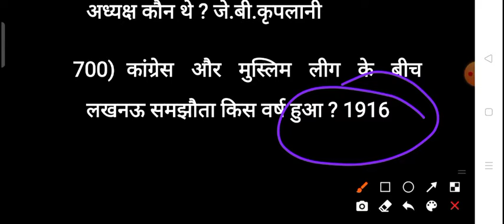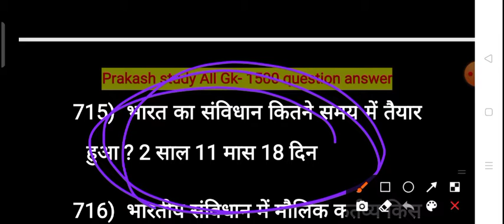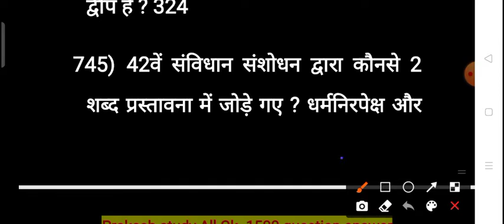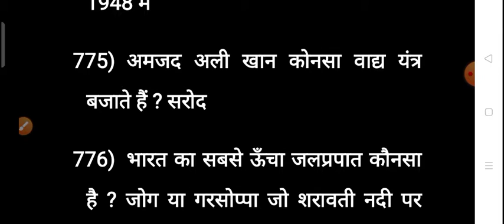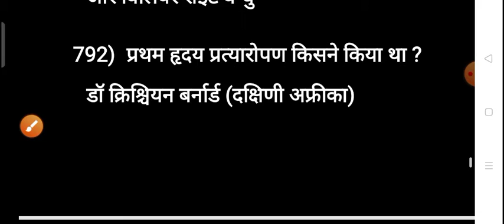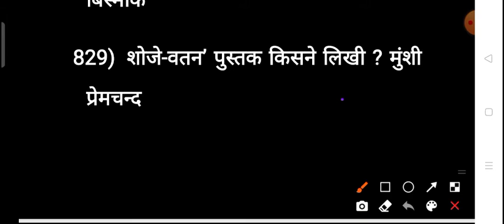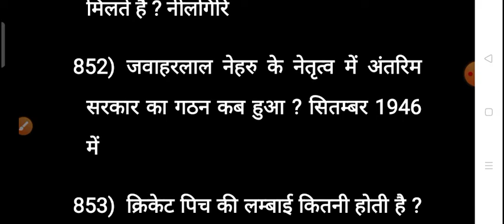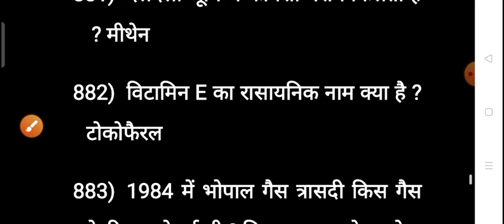1200 GK GS प्रश्न From Lucent Part -4,Lucent GKका निचोड़ RRB NTPC GROUP D UPSI UPSSSC PET SSC GD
YouTube channel 1200 GK GS  प्रश्न From Lucent Part -4,Lucent GKका निचोड़ RRB NTPC GROUP D UPSI UPSSSC PET SSC GD

Q.no. 82. - पवन कुमार चामलिंग
Q.no. 183 - NH 44 श्रीनगर से कन्याकुमारी
Q.no. 196 - रूस
 Q.no. 301 - 5 मार्च 1931
Q.no. 331- एम एस स्वामीनाथन
Q.no. 383- कच्छ (गुजरात)
Q.no. 464- आजमशाह
Q.no. 475 - पिंगली वेंकय्या

ALL EXAM-RAILWAY NTPC/RAILWAY GROUP D/UPSI/UPSSSC PET/SSC GD/SSC CHSL/SSC JE/UPSSSC JE/UPPCL/JE/LEKHPAL/UPTET/CTET/UP POLICE/CISF/CRPF/ARMY/etc.
LucentGKGS सामान्य ज्ञान लुसेंट

All shift SSC CHSL 2021 ANALYSIS/ SSC CHSL Tier -1 Math/Reasoning/Histry/gk/gs/Hindi. Analysis By

Welcome To  official YouTube channal

Also wath this

 by RRB NTPC
 by rrb group d
 by ssc
 by upsssc pet
UPSSSC BY PRAKASH STUDY
UPSI PRAKASH STUDY
Lucent Samanya Gyan ke sabhi prashn
Lucent UPSI UPSSSC SSC GD RAILWAY NTPC GROUP D UPSI EXAM and all all

 by ved Prakash sir

Lucent prakash Study
upsi Prakash study